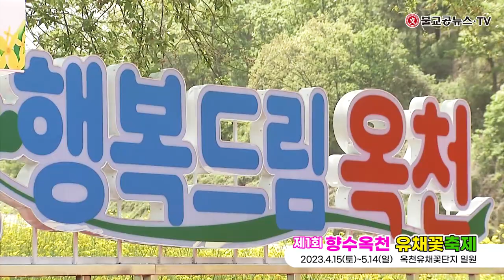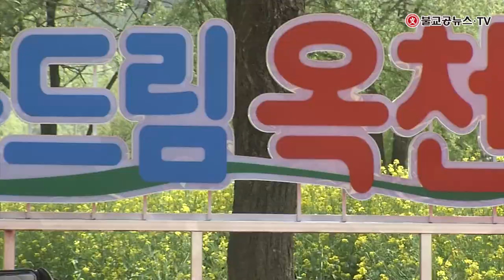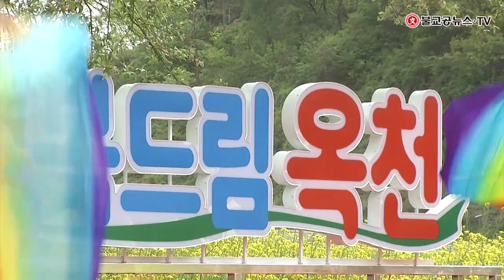제1회 향수옥천 유채꽃축제 개장식